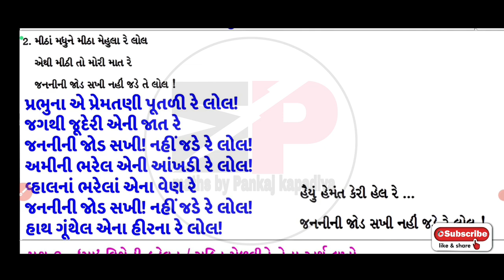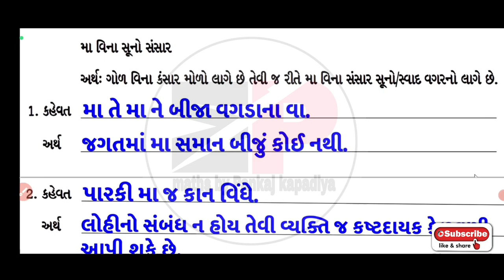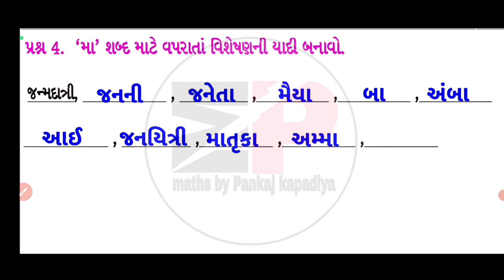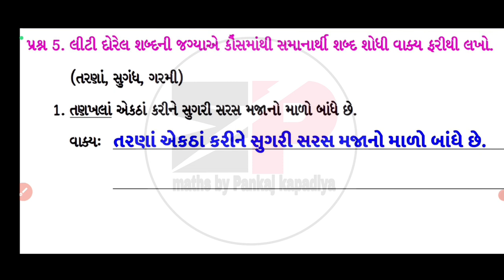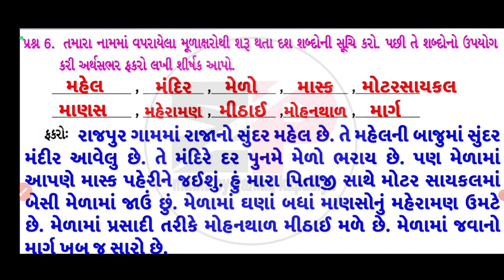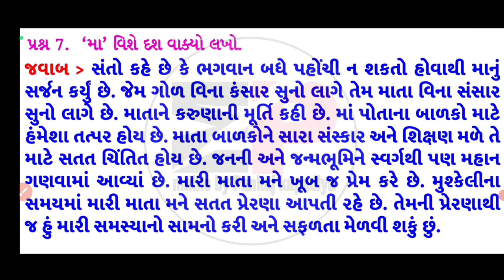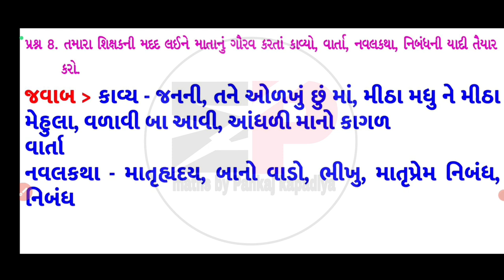STD 8 Gujarati swadhyay pothi ch 5|dhoran 8 gujarati swadhyay pothi solution ch 5 Aek mulakat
std8_gujarati_chapter-5_swaadhyayanpothi
swaadhyanpothi_dhoran_8_gujarati_ch-5_solution
swadhyaypothi_std_8_gujarati_ch-5_solution